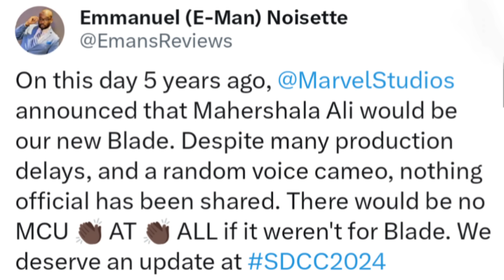Blade FINALLY Gets An Official Update On What's Taking So Long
Blade has been in production disarray for five years now. With plenty of rumors and reports, nothing official has been stated about what's going on with the marvel vampire hunter. Until now that is. Thanks to new interviews, Marvel studios President Kevin Feige has finally provided updates on the state of Blade. I'll dissect Feige's comments and give you my thoughts.

My Microphone